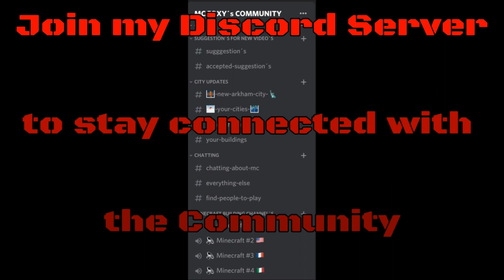Minecraft: How to build a Container Crane in Minecraft | Minecraft Container Crane Tutorial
Hey guys, in this Tutorial I show you how to build a Crane in Minecraft. :)